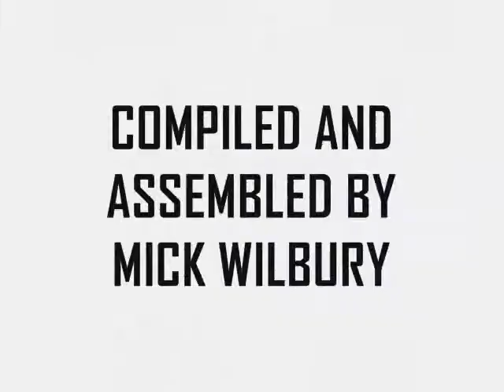Johnny Rivers ''Romance'' (Give Me A Chance)